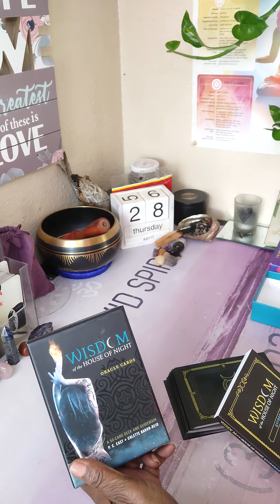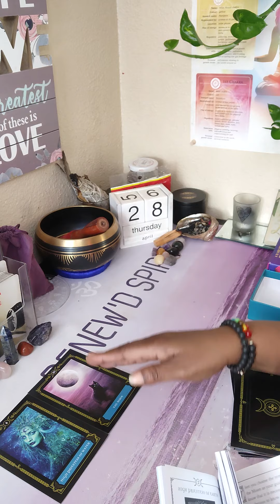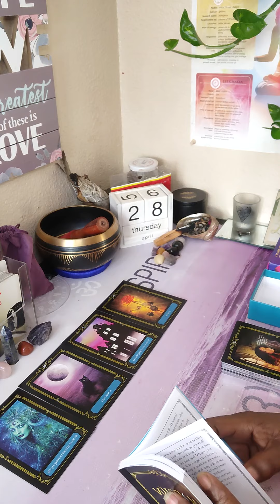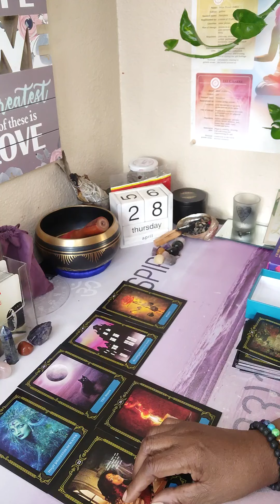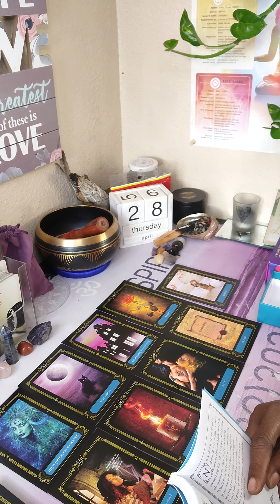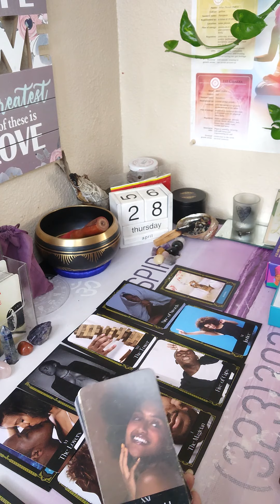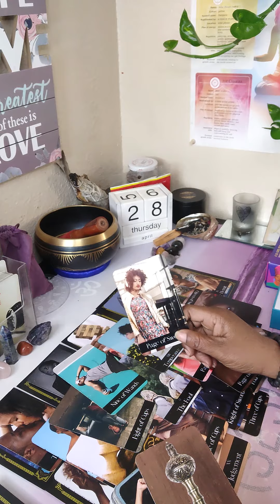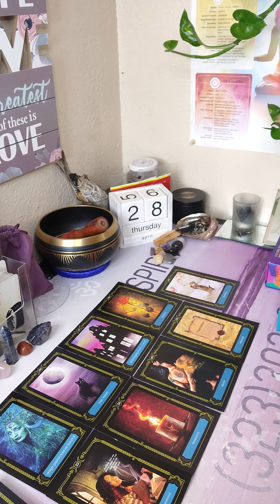DM⚖️ RELEASED FROM CANDLE MAGIC🕯️KARMIC DESPERATE DM NOT LISTENING TRUTH REVEALED🔪🙅‍♀️